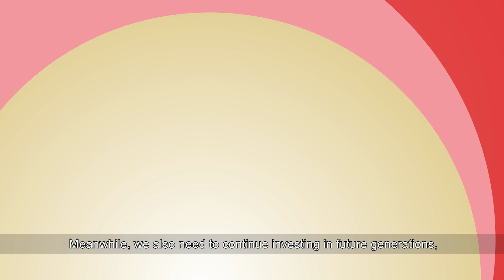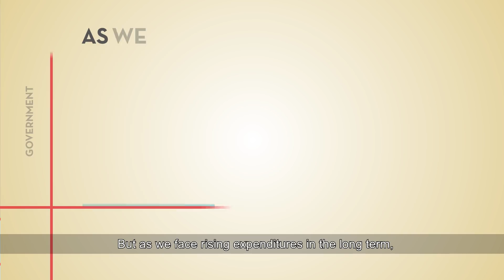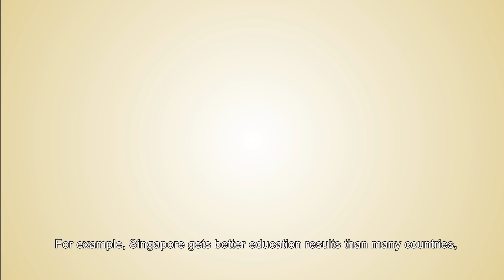Planning for the future with the Singapore Budget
What are our considerations when planning for our future? Why is fiscal sustainability important? Watch this video to find out more!

Planning for the future with the Singapore Budget | Ministry of Finance Singapore | MOFSpore